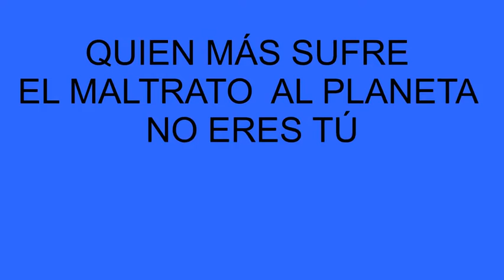Tú, ¿qué huella dejas?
En este vídeo veremos cómo afecta a los ecosistemas el tirar plásticos al suelo.

IES ROU 1º A , 1ºB
Festival de Clipmetrajes de Manos Unidas